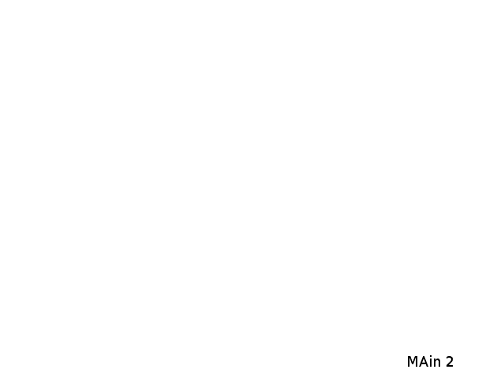Test Title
Test Description